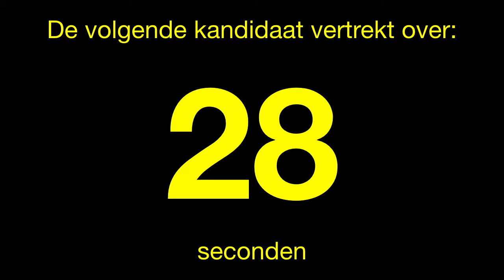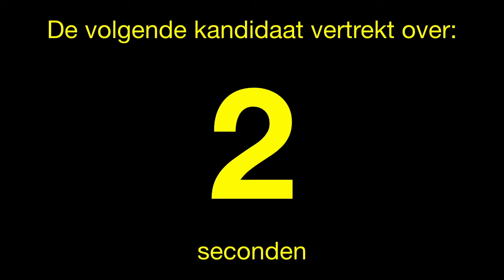Countdown timer 1p. (75 sec)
Klik met de rechtermuis op de video en selecteer vervolgens 'Lus' om de video te laten herhalen of speel de video af via de volgende koppeling: